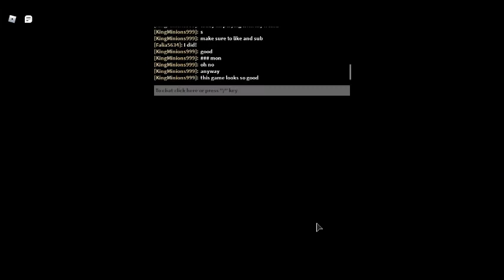playing sonic infinity with my freinds